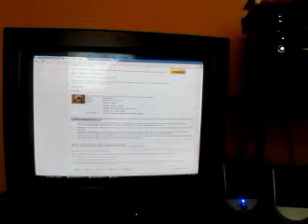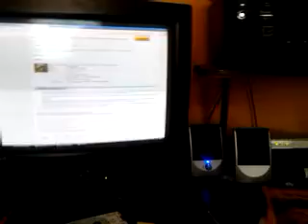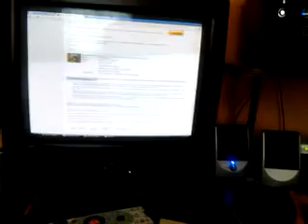Is this normal??? Pls help me my picking family..MALE, FEMALE or WHA????